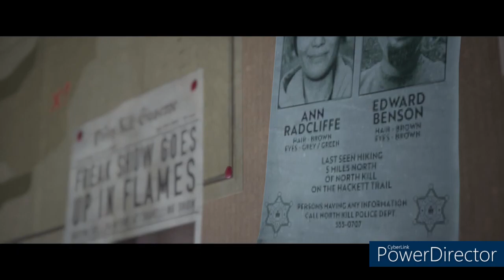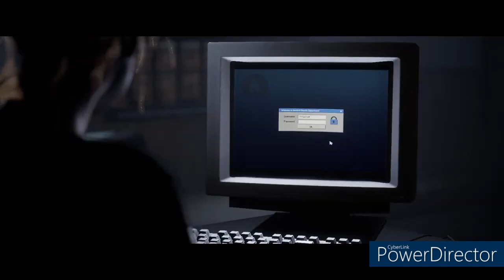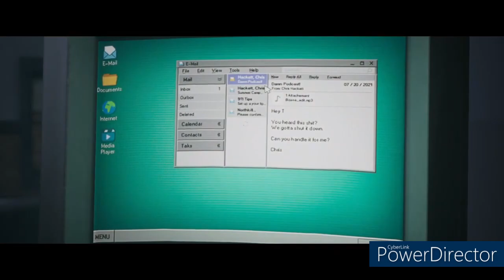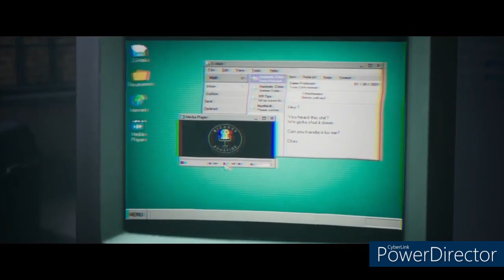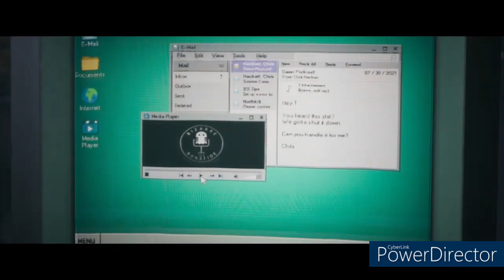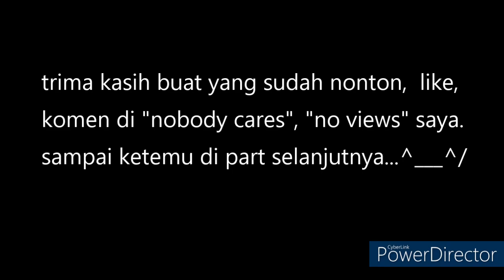The Quarry Movie - Mode Semua Selamat - Part 7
Mode movie dari game The Quarry part 7.